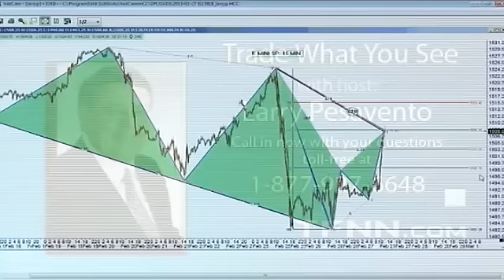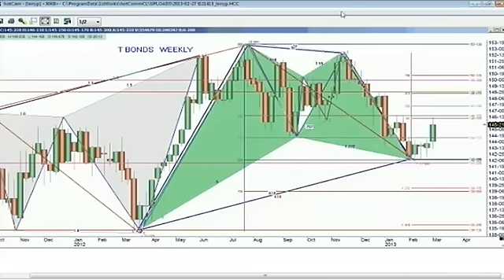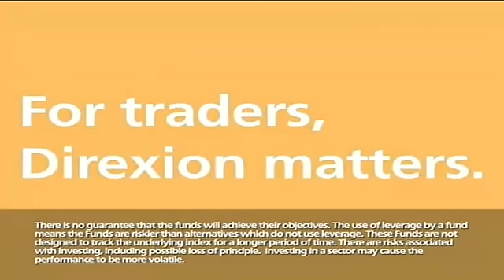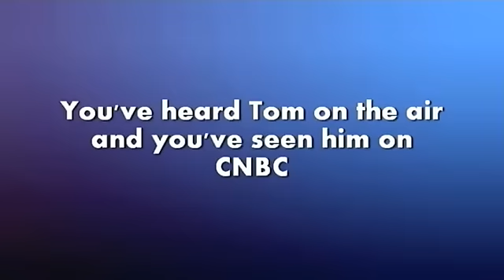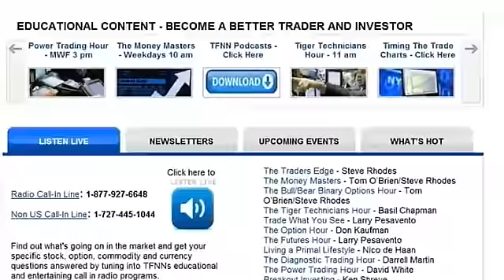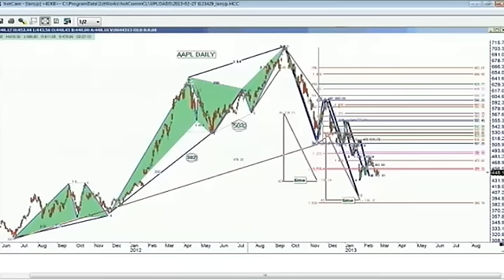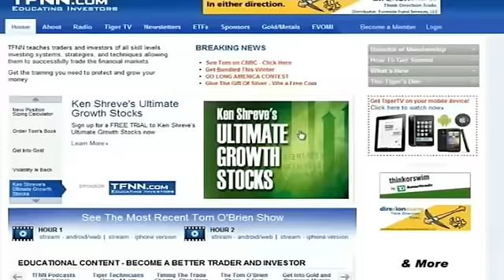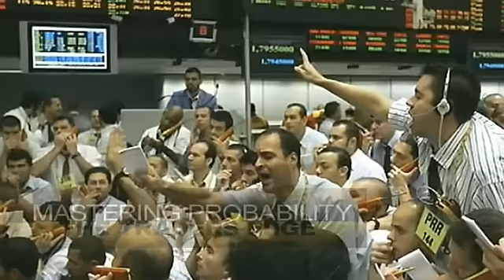February 27th Trade What You See with host Larry Pesavento - 2013